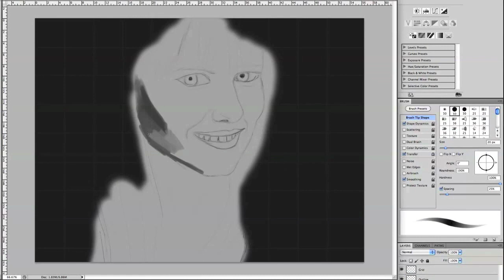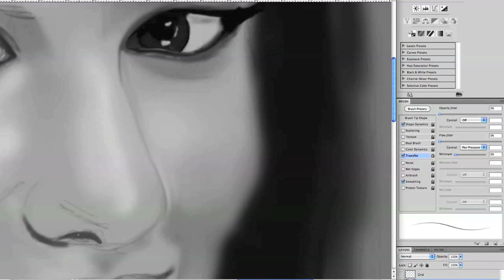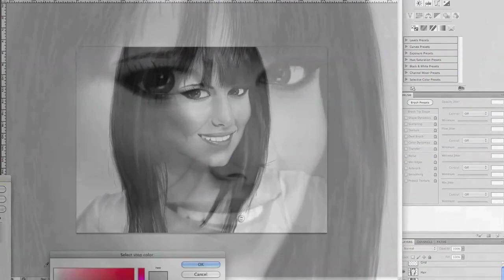Speed Painting Cheryl Cole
A quick speed painting of Cheryl Cole
Tools used: Wacom Intuos 4 and Photoshop CS5.
Total time: approximately 3 hours
This portrait is only a quick painting and not to the usual level of detail I produce for clients. It's still very rough and needs lots more work but hope you like it so far.
Thanks.